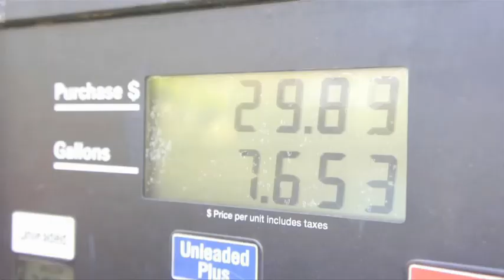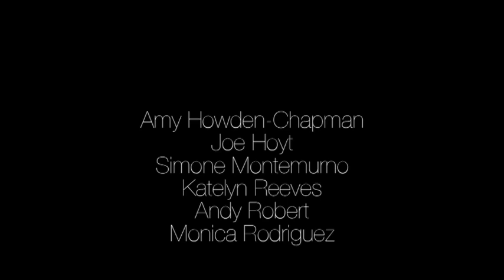Mélodie Mousset in "Downward Dog" by Pauline Beaudemont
The quirky practice of the French artist Mélodie Mousset is documented by Pauline Beaudemont's short film as she prepares a piece for the 'George Herms: Xenophilia' exhibition at MOCA.